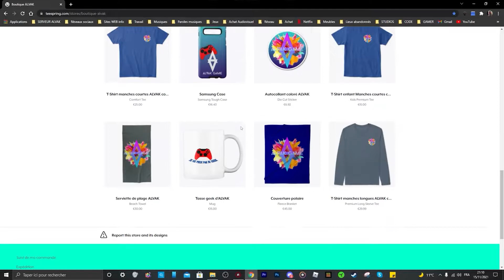J'ACHETE MON SAPIN DE NOEL - Minecraft roleplay S4E9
Hey les amis aujourd'hui , nouvelle vidéo sur Minecraft 😀
Aujourd’hui je vais voir Sulli si il a pas un sapin pour le ramener dans ma maison 😉